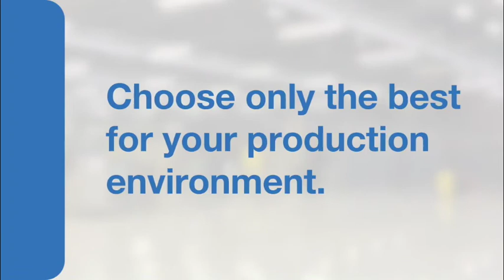Demand for welders decreases as power stations near completion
Owing to major projects, such as the Medupi and Kusile power stations, nearing completion, the South African Institute of Welding (SAIW) says fewer welders have enrolled for its training courses in the past year.

“This is a reflection of our declining economy, which has particularly affected the manufacturing and fabrication industries, where welding, nondestructive testing and allied disciplines play such a major role. Also, the lack of infrastructure spend over some years in South Africa further affects the demand for welders,” says SAIW executive director Sean Blake.